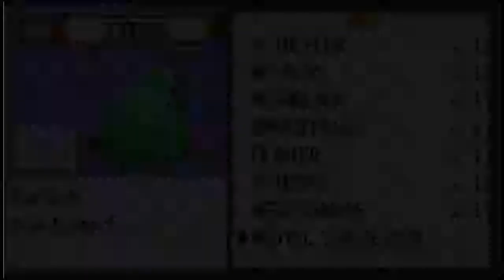Let's Play Pokemon Smaragd (German) Part#14 -Walter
Elektrisierende Kämpfe die knapper sind als nötig und dennoch ohne Probleme ablaufen gibt es bei mir. (Und vielleicht noch anderswo!)